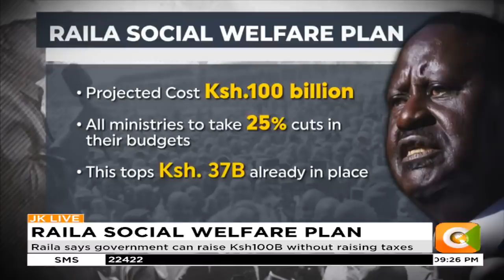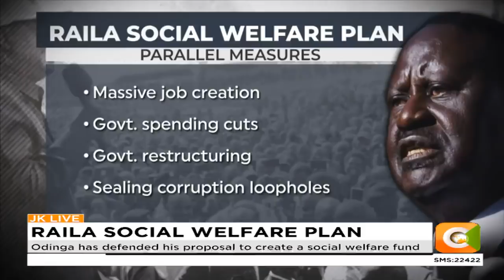ODM leader seeks backing for ‘Azimio la Umoja’ call in Nairobi tour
ODM leader Raila Odinga has outlined a social welfare programme that he says would bridge the poverty gap in the country. Raila says, if elected, his government would dole out to poor households, at least Ksh. 6,000 shillings every month. The ODM leader who spoke after a tour of Nairobi, says the programme would reach at least 8 million people in just one year.